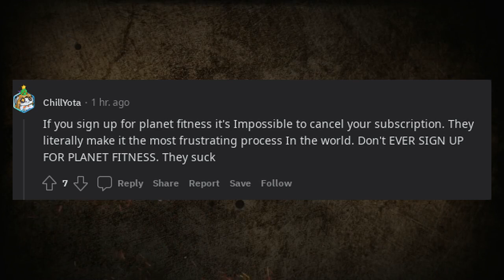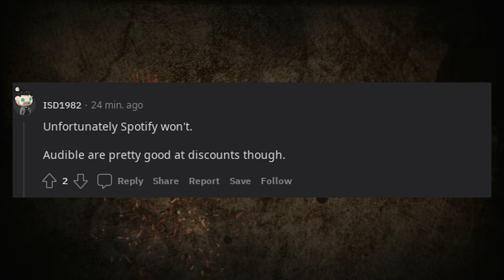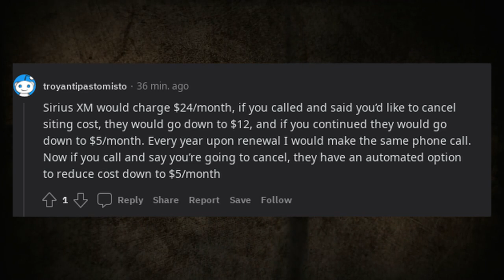You should know a lot of monthly subscriptions will give you a discount if you go to cancel?